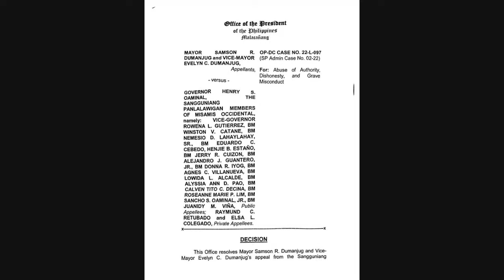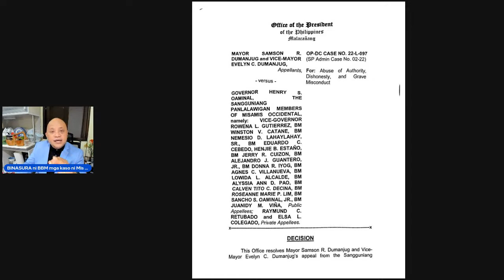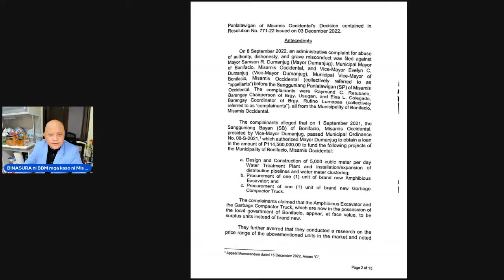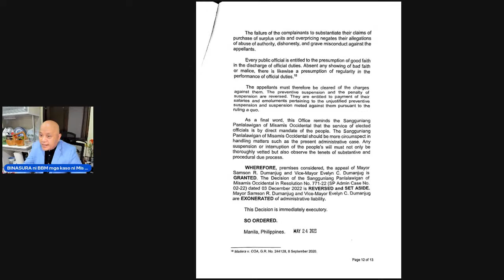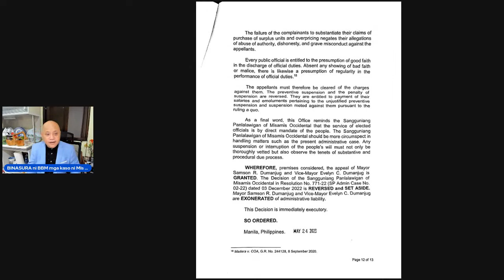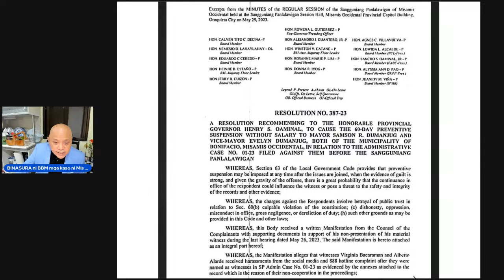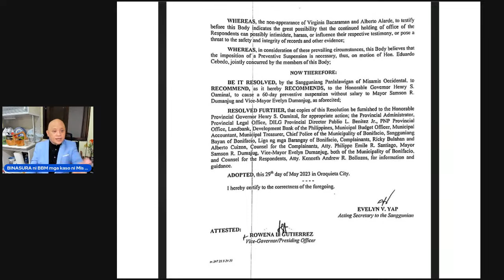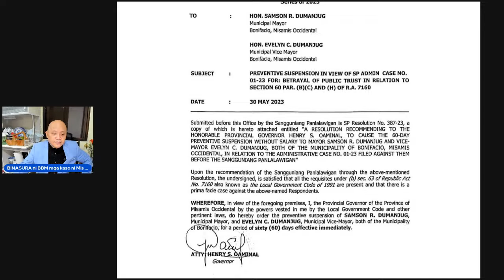Copy of BINASURA ni BBM mga kaso ni Mis Occ Gov vs Mayor Dumanjug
BINASURA ni BBM mga kaso ni Mis Occ Gov vs Mayor Dumanjug